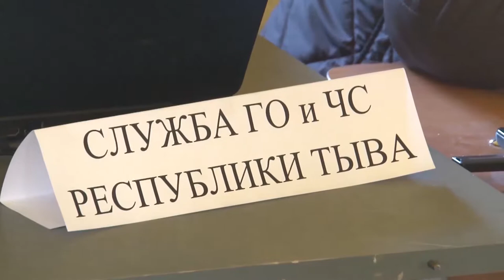В Кызылском районе снят режим ЧС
Республиканский добровольческий штаб полностью выполнил свою функцию по оказанию помощи. 127 семей получили помощь в виде продуктов, канцтоваров, одежды, угля и дров. Оставшаяся гуманитарная помощь передана администрации поселка Каа-Хем, по новым заявкам продолжится передача помощи оставшимся жителям. Несмотря на то, что режим "Чрезвычайная ситуация" в Кызылском районе снят, службы спасения, оперативный штаб и спасатели аварийно-восстановительной службы продолжают работать в повышенной готовности. От населения продолжают поступать заявления. Работа по сушке домов и дезинфекции продолжается